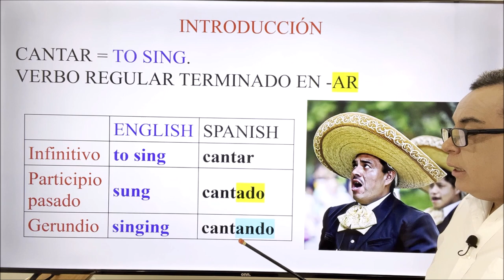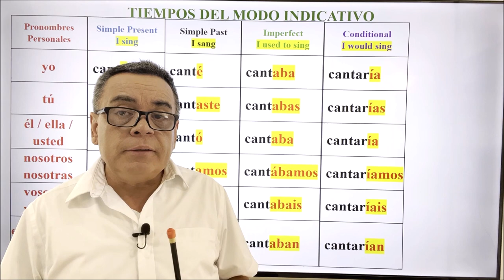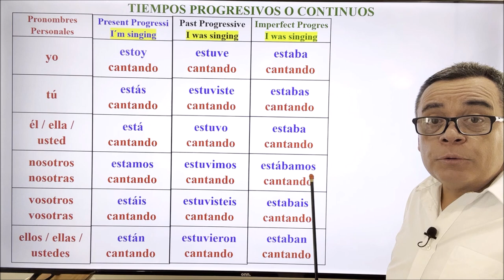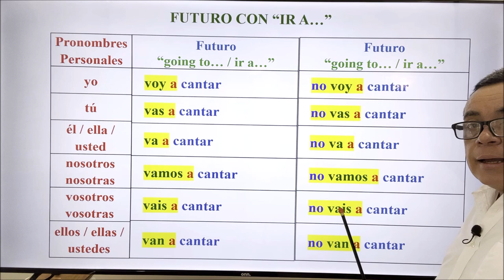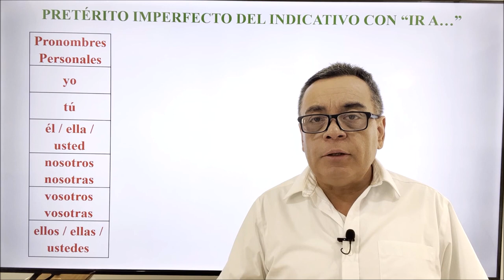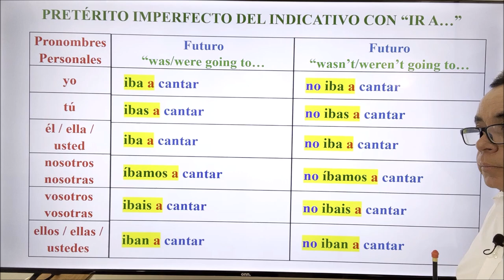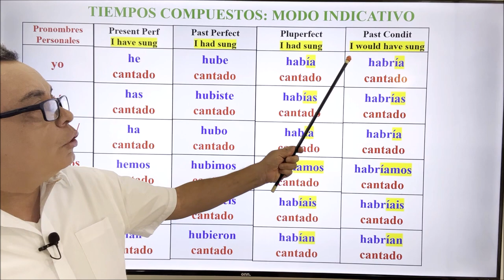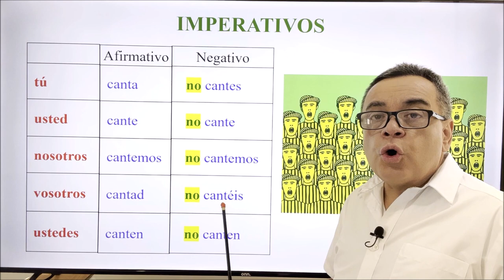VERBO CANTAR EN 18 DIFERENTES TIEMPOS VERBALES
Muchas gracias por tu visita a mi canal y por ver este video. Hoy vamos a trabajar con el verbo CANTAR en 18 diferentes tiempos verbales muy comunes y útiles en nuestra vida diaria,  Espero que disfrutes de esta presentación,
CANAL DE ESPAÑOL
 Magicalspanish (Youtube)
 @mymagicalspanish (Facebook)
 @JovenLen (Twitter)
 @ingleswithraul (Facebook)
 @inglés_joven (Twitter)